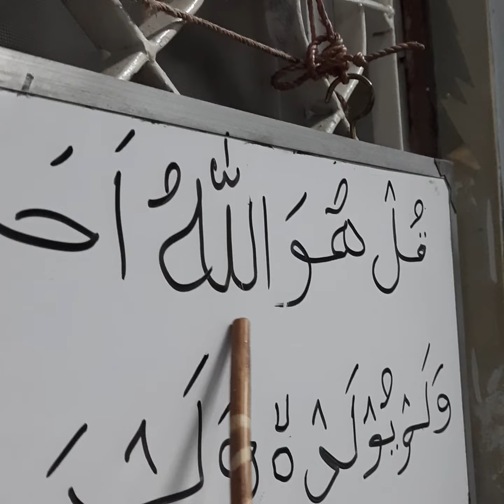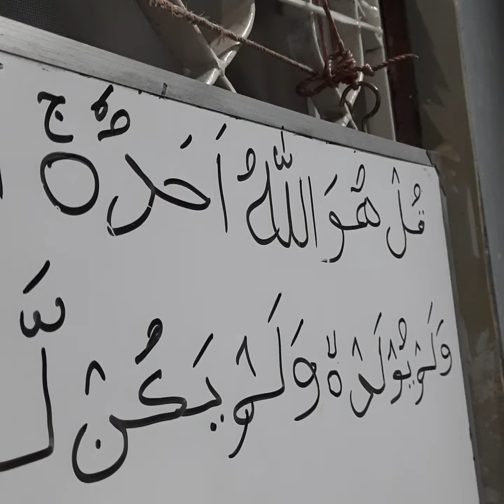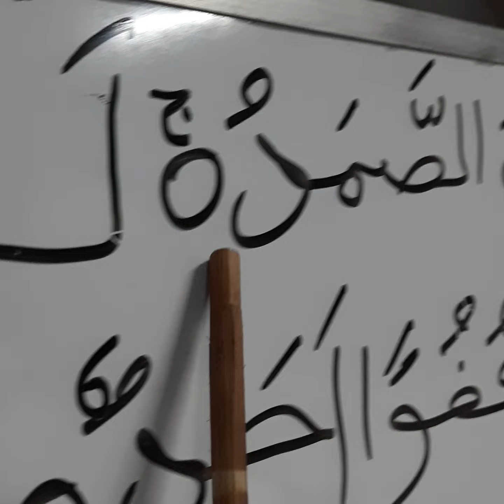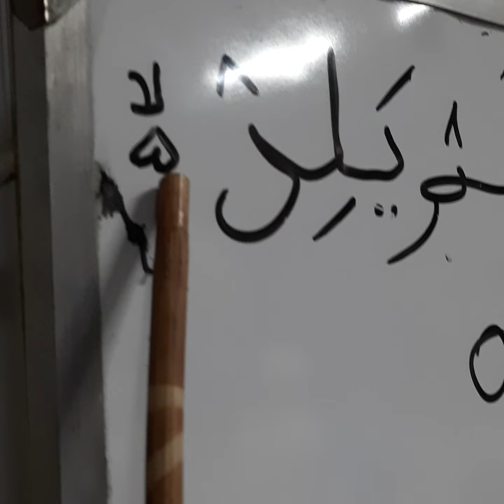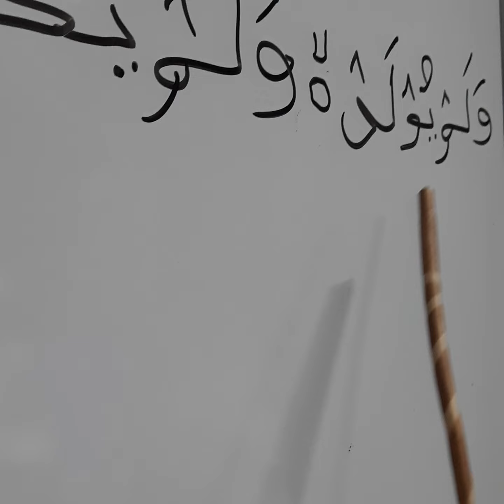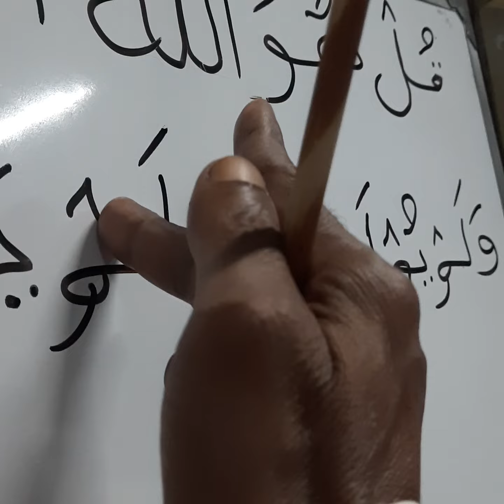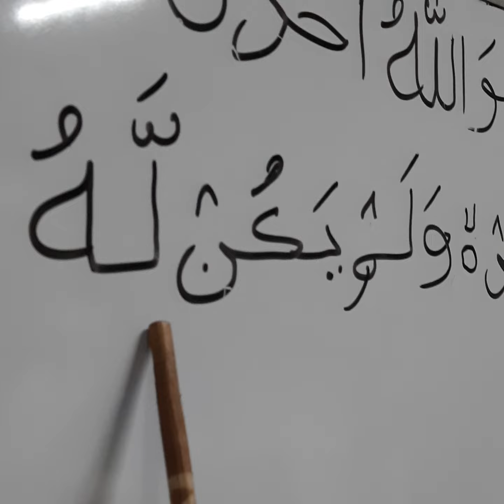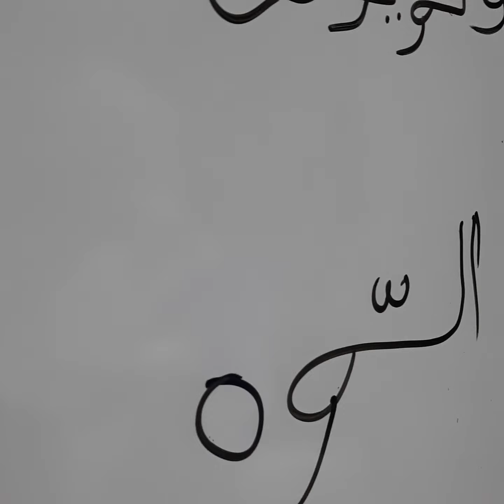তাজবীদসহ সূরাহ ইখলাস মাশক্ব || Qari Momin Tv